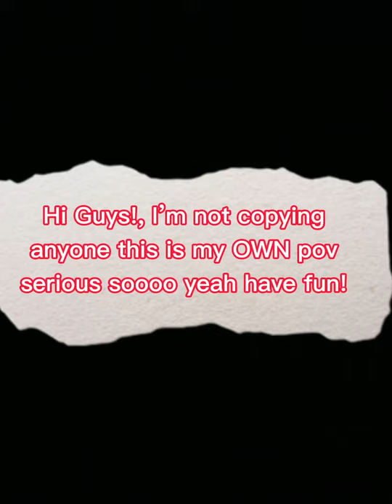Y/n and Louis partridge series Episode 1